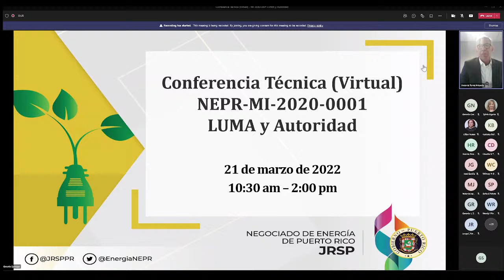Conferencia Técnica (Virtual) NEPR-MI-2020-0001 LUMA y Autoridad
In Re: Tarifa Permanente de la Autoridad de Energía Eléctrica de Puerto Rico

21/march/2022